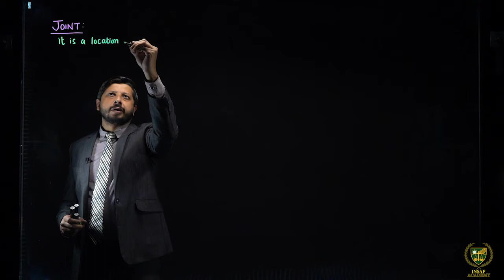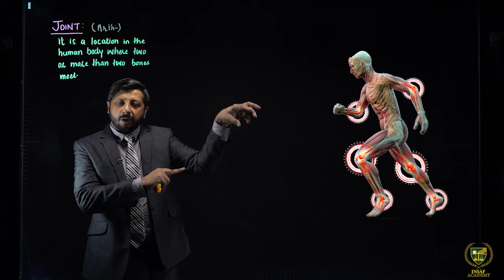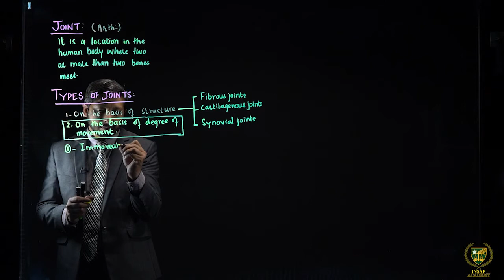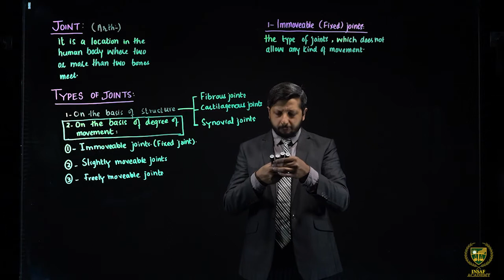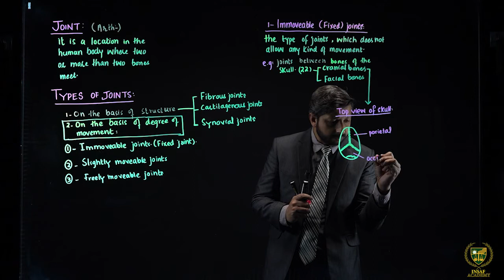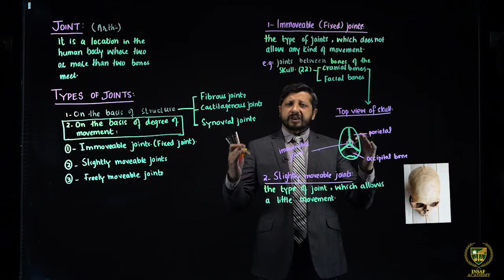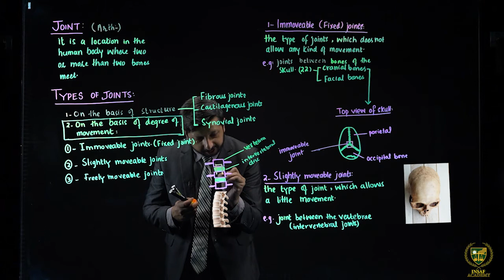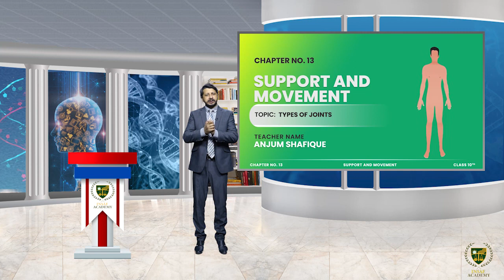Types of joints ( Part 01 ) || 10TH BIOLOGY || EM || CHP 13 || PCTB INSAF ACADEMY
In this lecture, we will study about the : Types of joints.